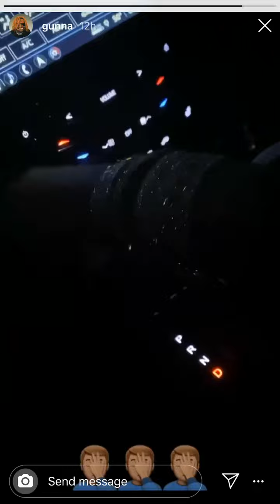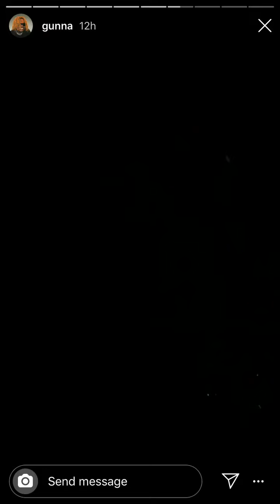Gunna - My Wrist ft. Chris Brown! (Brand New Snippet From Wunna 🐍🐍🔥)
Chris Brown Snippet Heat